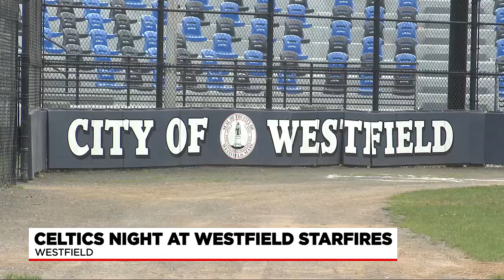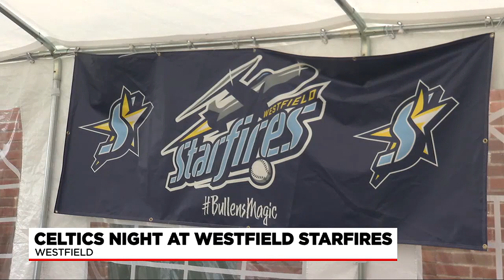Boston legends visit Westfield for Starfires' Celtics Night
Boston sports legends came to western Mass to meet fans and catch some local baseball for Celtics Night over at the Westfield Starfires game on Friday.